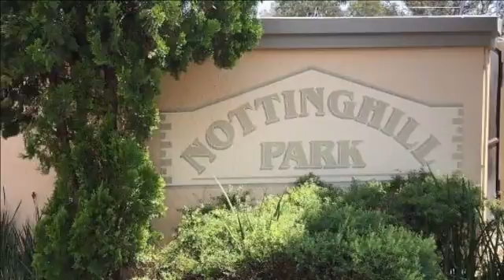2 Bedroom Flat For Rent in Randpark Ridge, Randburg, Gauteng, South Africa for ZAR 7500 per month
Stylish upmarket lock up and go
Sadly - NO PETS
Very modern upstairs unit - 2 bedrooms, 1 bathroom with shower,
Open plan kitchen / lounge - beautiful wooden floors,
big balcony overlooking park-like grounds with deer
being your neighbours.  Clubhouse and pool in the complex